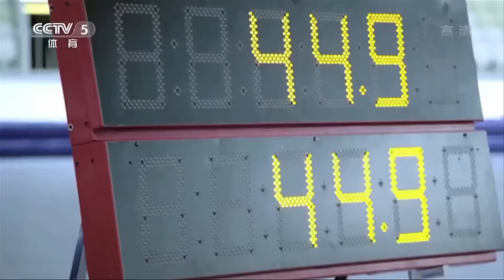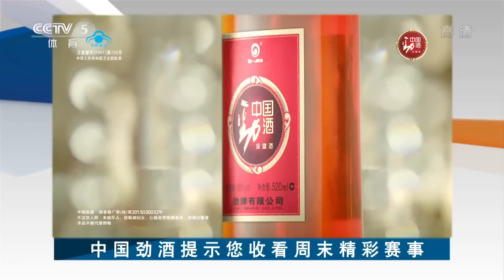2015 China Super League MT-SF1: Ningbo Vs Shandong [HD1080p] [Full* Match/Chinese]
# 2015 China Super League [Final Stage]
►1st Semifinal: NINGBO Vs SHANDONG (Sept 12)
1. Ma Long - Fang Bo (last part) 1:02
2. Ling Gaoyuan - Hao Shuai 19:14
3. Yan An/Lin Gaoyuan - Fang Βο/Zhang Chao 1:03:40

• Ningbo: Ma Long, Yan An, Lin Gaoyuan, Lvy Xiang
• Shandong: Zhang Jike, Hao Shuai, Zhang Chao, Fang Bo, Wu Hao

Many Thanks to CTTSL & CCTV5 / @ CTTA ITTF

* means partial recorded